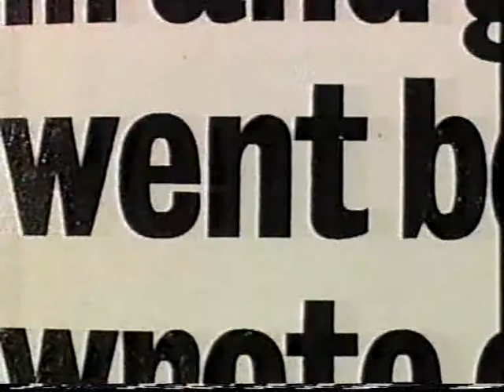ALEXANDER O NEAL.mp4 TOP TEN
SOME OF THE BIGGEST R&B DANCE   stars OF THE 80S GREAT SOUL VOCALIST